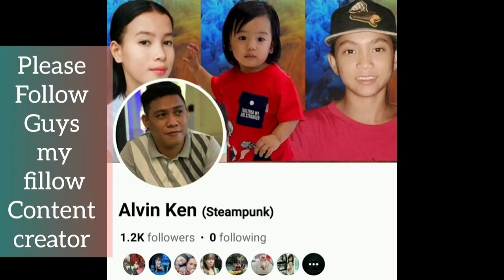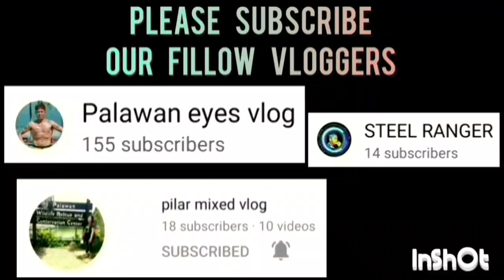TRES NIÑOS VS GOOD GUYS | BATTLE FOR THIRD GAME HIGHLIGHTS | SEPTEMBER 27,2023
TRES NIÑOS VS GOOD GUYS BATTLE FOR THIRD GAME HIGHLIGHTS | SEASON 2 GOLDEN VALLEY BASKETBALL OPEN-LEAGUE TOURNAMENT 2023 AT PUROK ACACIA, GOLDEN VALLEY, BRGY. SICSICAN, PPC | BASKETBALL COURT | SEPTEMBER 27,2023